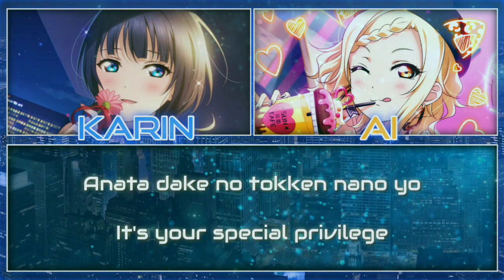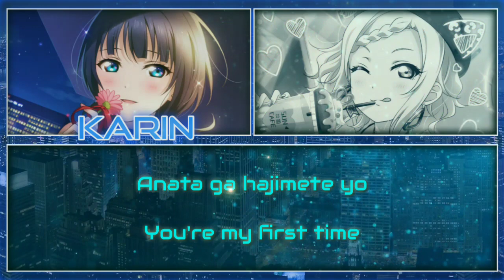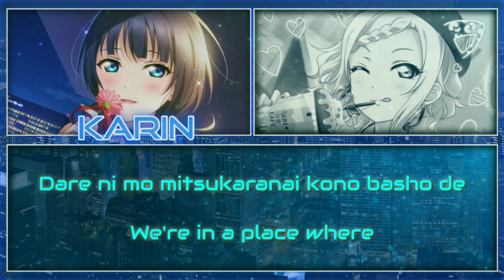THE SECRET NiGHT - DiverDiva [FULL ENG/ROM LYRICS + COLOR CODED] | Love Live!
THE SECRET NiGHT is the second single sung by DiverDiva, a sub-unit under Nijigasaki High School Idol Club. The group consists of Karin Asaka and Ai Miyashita. It was released on May 26, 2021.

The song is written, composed and arranged by Dummy Dog.